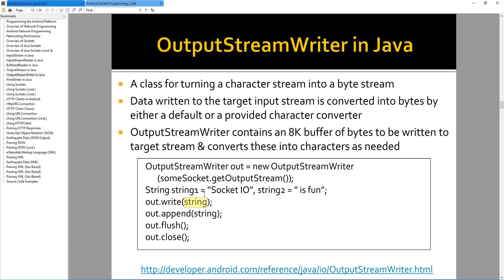Android Lecture 5.8 - OutputStreamWriter